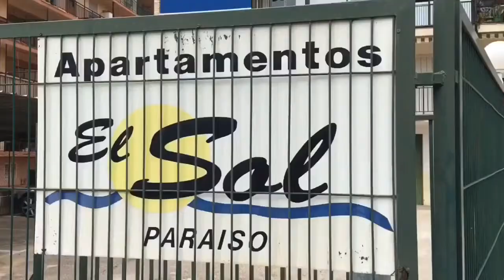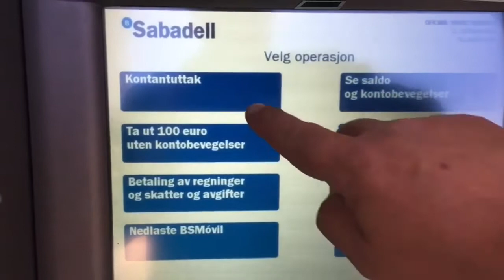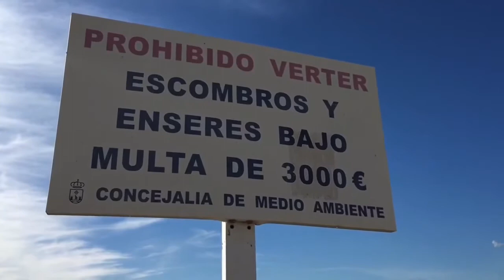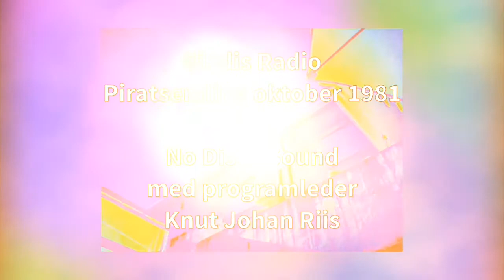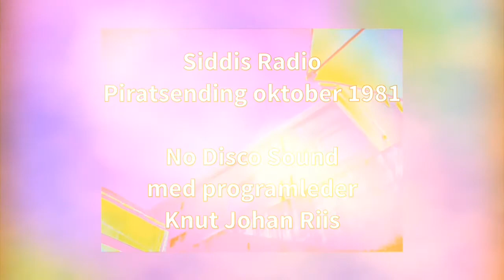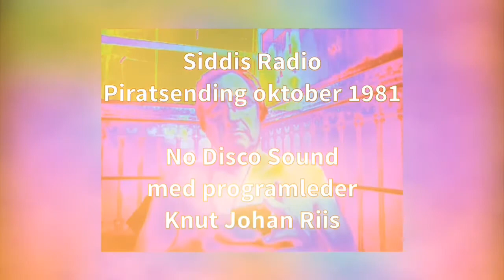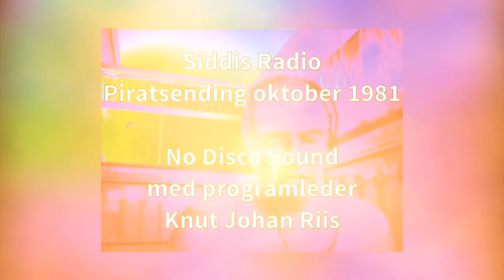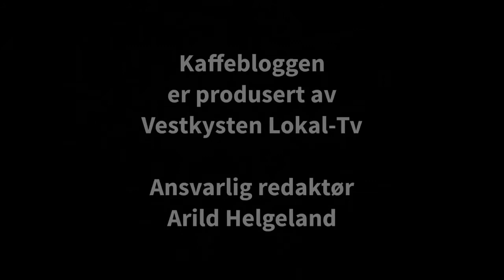Gratulere med dagen Knut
Kaffebloggen 30/11-2019